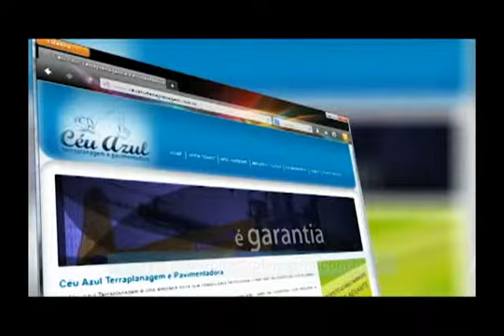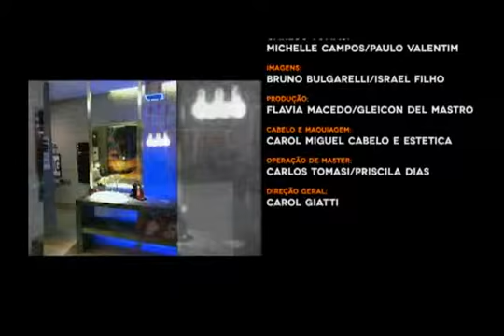LocalTV - PGM CasaLuxo27